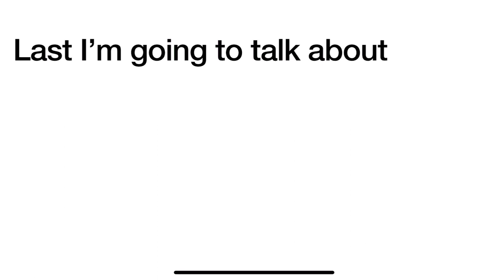Logo History #812 Studio Universal CBS Detroit and La Poste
Hey guys HorizonsRocks2K4 and today I’m going to do the Logo History about Studio Universal CBS Detroit and La Poste also Don’t Forget To SUBSCRIBE to my channel and Credit goes to Logopedia and it was requested by ‪‪‪‪‪. ‪‪‪‪‪@MatiFeli0611C‬       and requests are closed until Tuesday